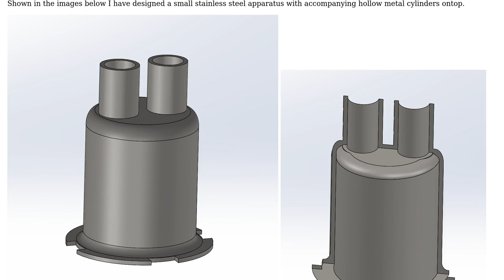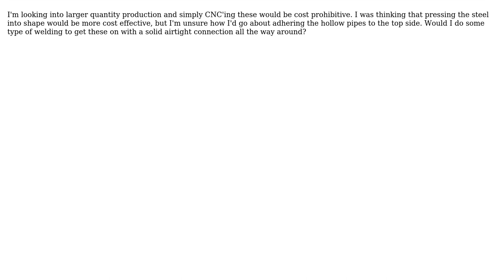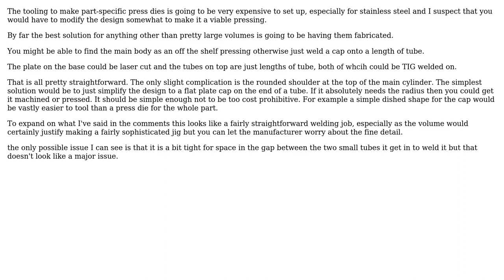Engineering: Best way to manufacture stainless steel apparatus?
With thanks & praise to God, and with thanks to the many people who have made this project possible! | Content (except music & images) licensed under CC BY-SA | Music | Images & others | With thanks to user Sam W user Chris Johns and the Stack Exchange Network Trademarks are property of their respective owners. You are responsible for your own actions.